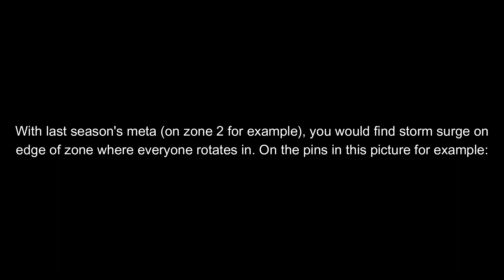How to Get Storm Surge in the New Meta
In this video I'll be giving tips for how to get storm surge with the new zones and then I show some gameplay